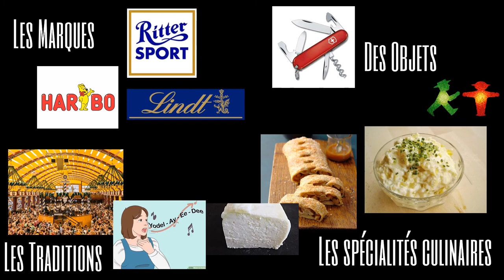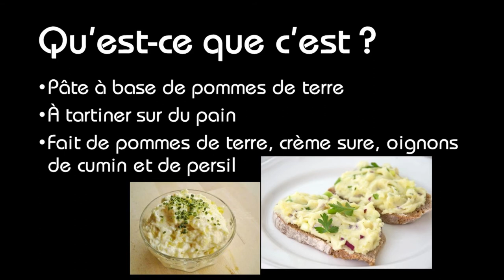Le fromage : Kartoffelkäse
Cette vidéo vous informe sur un fromage qui n'en n'est pas un : le Kartoffelkäse.
Mon logiciel de montage (Meine Montage-Software) : Shotcut